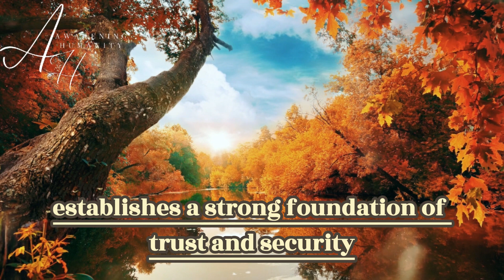Who is Taurus Twin Flame? Pisces and Capricorn